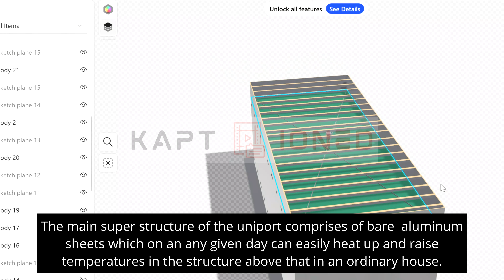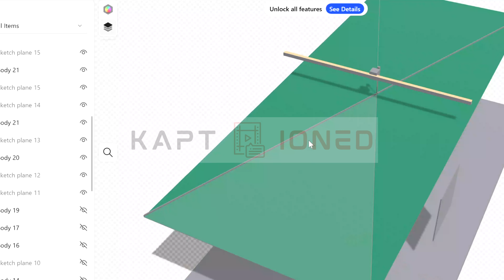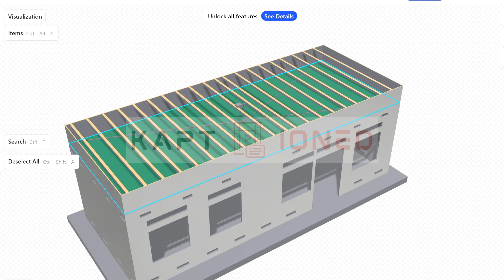WED 2024 Hackathon Finalist - Breathing House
Breathing House from Uganda. This team comes to us from Makerere University and they're hacking Challenge 3 - Protecting the most vulnerable from extreme heat in refugee camps and temporary shelters.

Team members are Ondoga John Bismark, Owori Geoffrey, Catherine Nabasumba and Catherine Nabukalu from Makerere University.